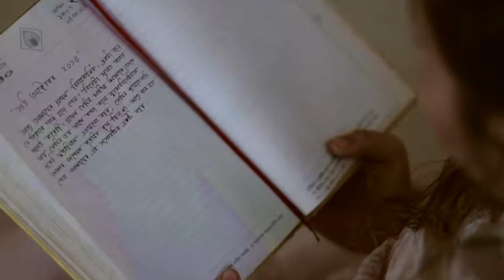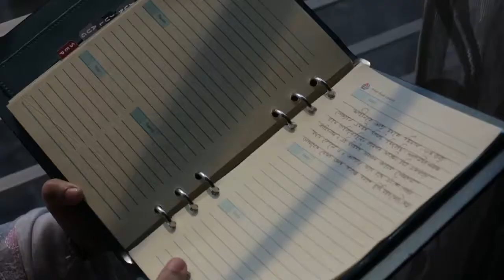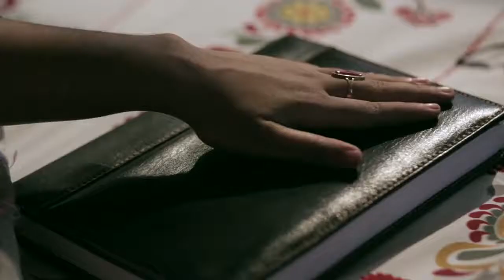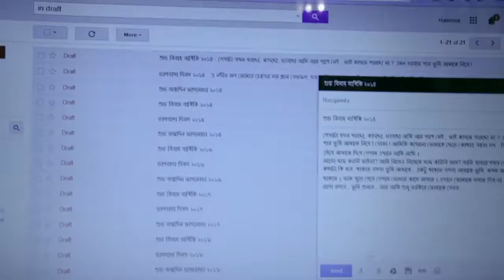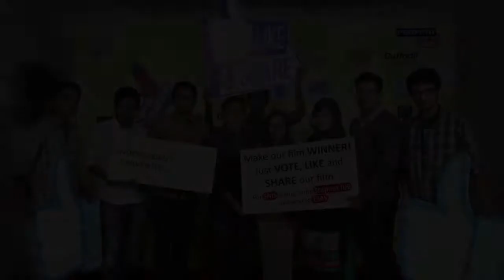শেষের পরের চিঠি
Participant No # 1: Independent University of Bangladesh
Director and Story: Fakhrul Aman Foysal
Cinematography: Lovelu Hossain
Chief Assistant Director: Fahim Rahman Konik
Assistant Director: Nayem Hasan Anik, Refayet Hridoy
Art Director: Sadia Afreen
Photography: Sagar Nandi, Apon Babu
Cast: Tamanna Reza Sangita, Faisal Rashid Majumder, Fahim Rahman Konik
Guest Appearance: Sumon Patwary
Thanks to: Dr. Zakir Hossain Raju, Dean(SLASS, IUB), Dr. G. M. Shahidul Alam, Head Department of Media & Communication( IUB), Kazi Faruque Ahmed (Senior Manager, Division of Student’s Affairs, IUB) & All Honorable Faculty Members, Department of Media & Communication, IUB
Special Thanks to: Rashed Zaman, Tauhida Sultana, Haider Rizvi